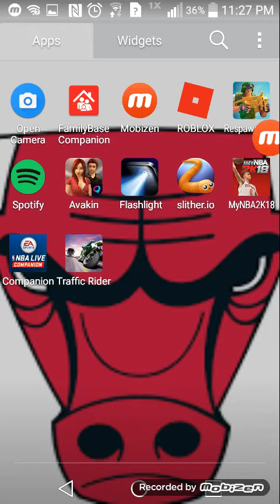Playing some traffic racer.